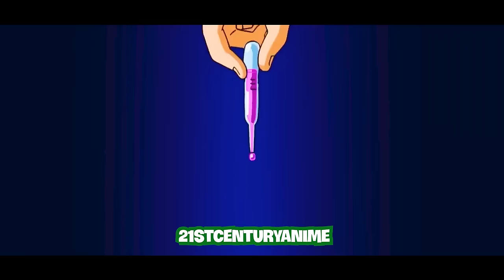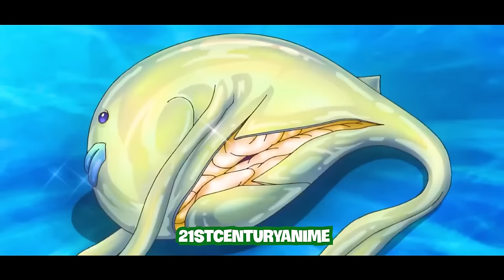Toriko Goumet Hunter In Gourmet World | Toriko Full Episode | Toriko Recap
Dive into the mouthwatering world of Toriko, where flavors come to life! Join Toriko, a legendary Gourmet Hunter, on his quest for the most exotic and delectable ingredients. From savory showdowns to culinary quests, the Toriko anime serves up a feast for the senses that's not to be missed.